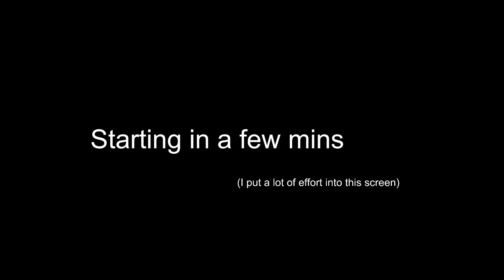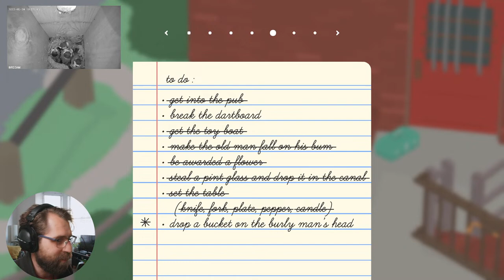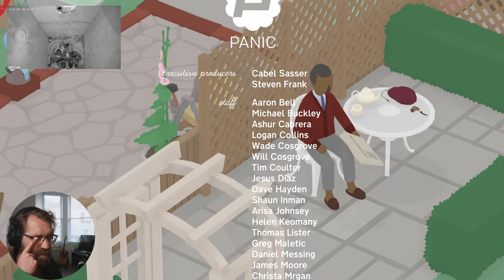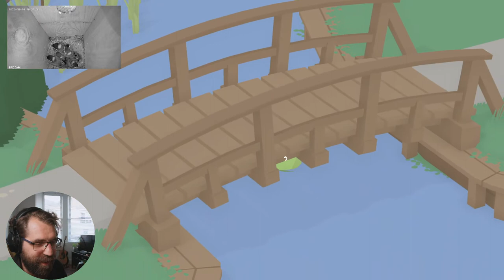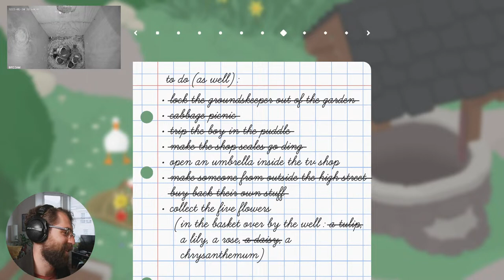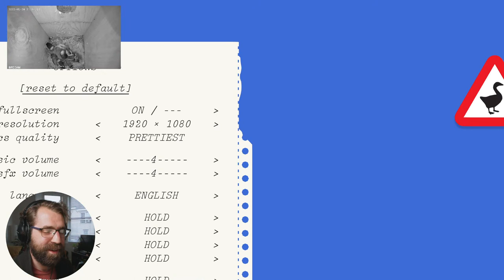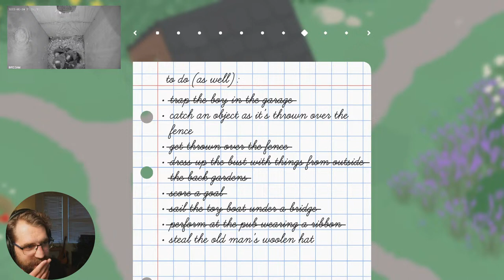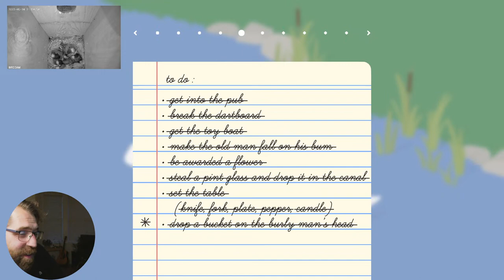Untitled Goose Game (co-op with Amicable Animal)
Amicable Animal and I are going to be honking around town in Untitled Goose (Geese?) Game.